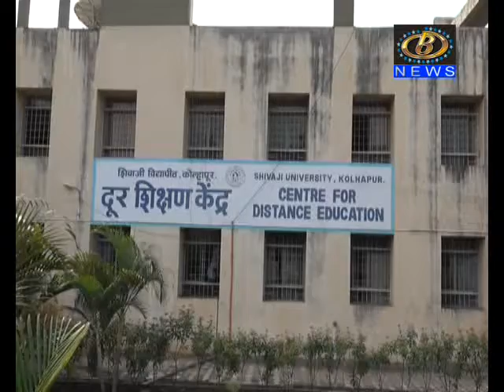नोकरी व्यवसाय करत शिकणाऱ्या मुलांसाठी दिलासा